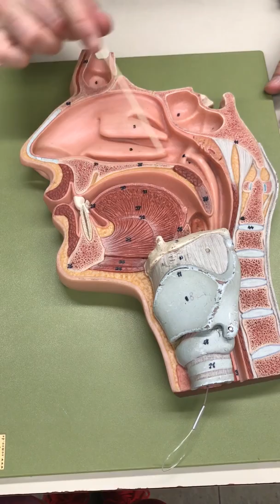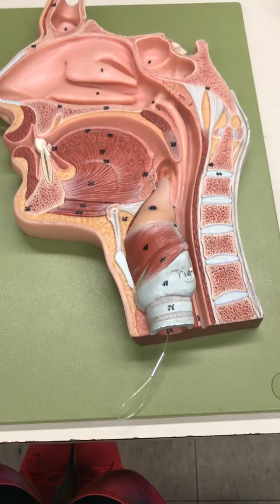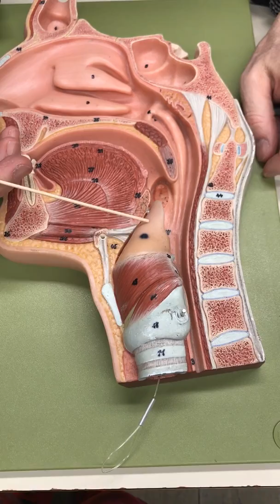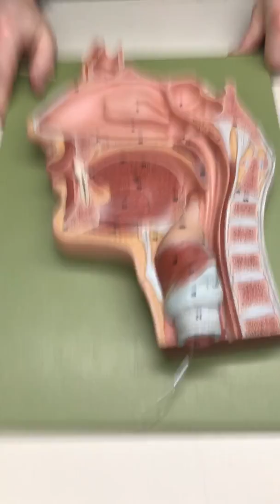Upper Respiratory System with Dr. Masi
Anatomical model descriptions for student learning.